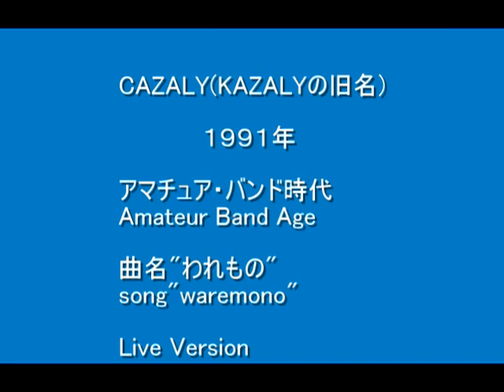waremono-Cazaly(1991)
Cazaly (1991) Live version
Cazaly became to Kazaly.
Shikyo Iwasaka sang this song in the times of amateur band age.